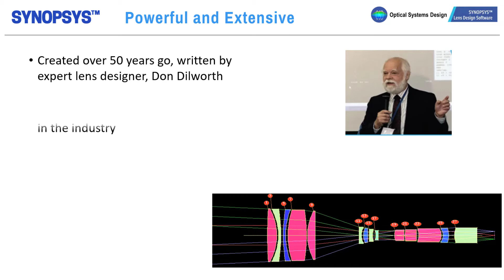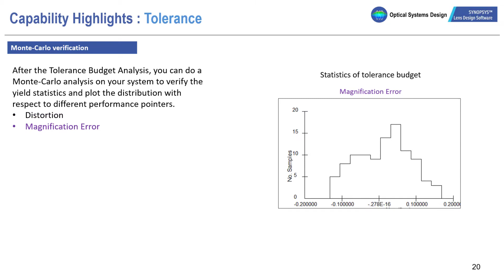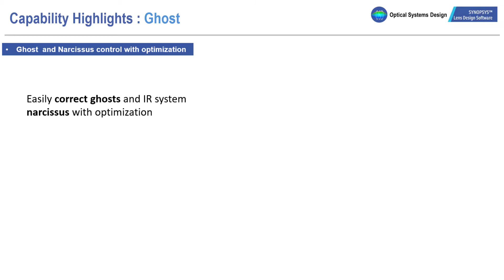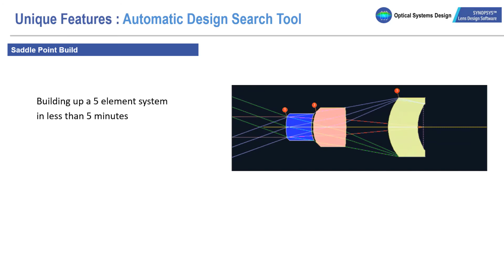SYNOPSYS™ Lens Design Software feature highlights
SYNOPSYS​™ provides a complete toolkit for designing complex optical systems and boasts the fastest optimization algorithm in the industry. Feature highlights
•Automatic Design Search Tools for fixed focus and zoom lenses
•Free form Forbes surfaces, Nurbs surfaces, DOEs, holograms, gratings;  prism library
•Diffraction-based polarization raytrace; vector diffraction calculation for point-spread function
•Zoom lens design with CAM curves
•Five coordinate systems  to choose from; can tilt, shift, and fold elements  easily in complex systems
•Automatic tolerance budget generation and  Monte-Carlo verification; tolerance  desensitization with system optimization

Follow OSD Optics SYNOPSYS​™
on Twitter Like OSD Optics SYNOPSYS​™
on Facebook Follow OSD Optics SYNOPSYS​™